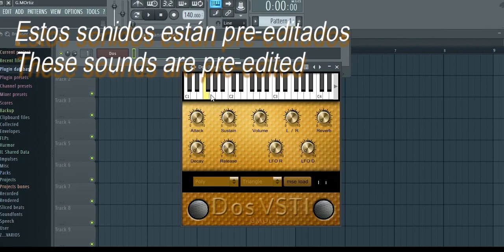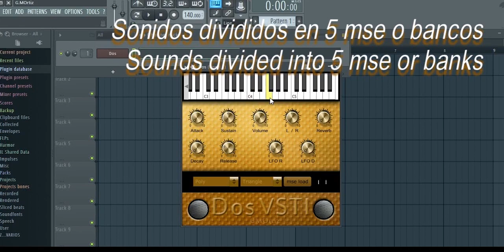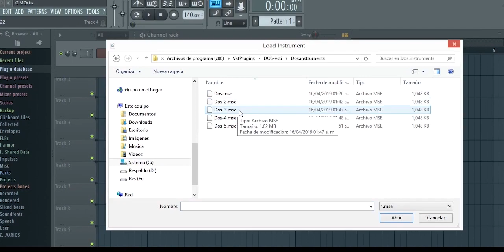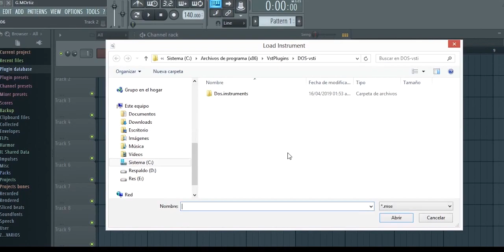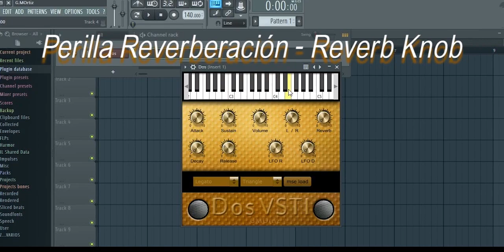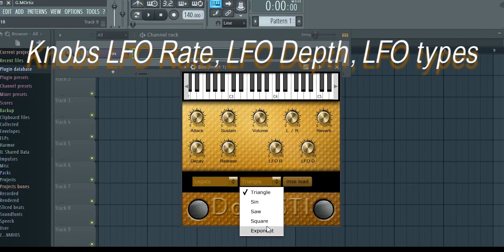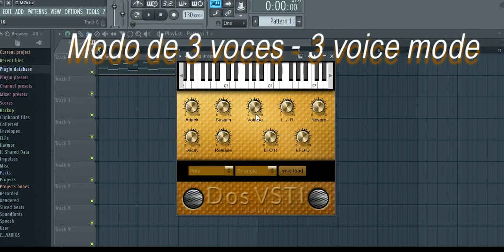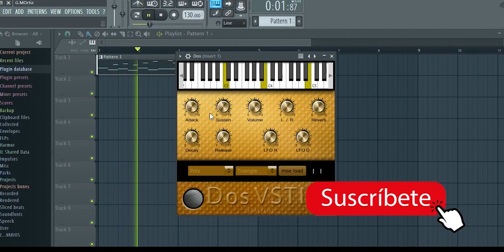Dos VST Plugin 2023. Free vst plugin 2023.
Comparto un plugin synth sencillo hecho con la demo de Maize Sampler.
I share a simple synth plugin made with the Maize Sampler demo.